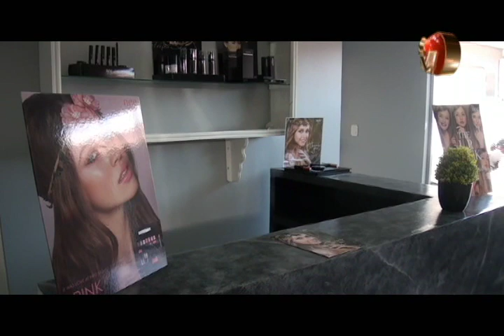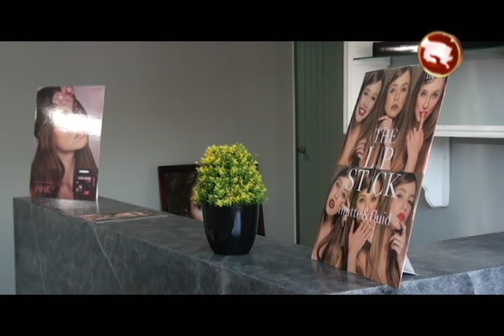Una exclusiva academia de maquillaje abre en Pérez Zeledón el próximo mes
Tudey Academia de Maquillaje abrirá sus puertas el próximo 7 de marzo aquí en San Isidro de El General, este proyecto de maquillaje se viene planificando desde hace un par de años y  está a punto de ver la luz.